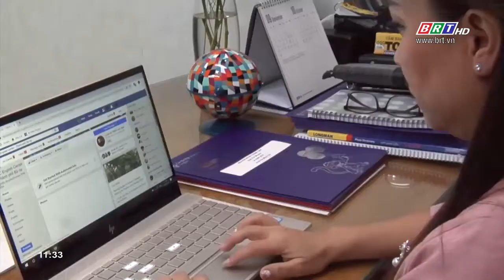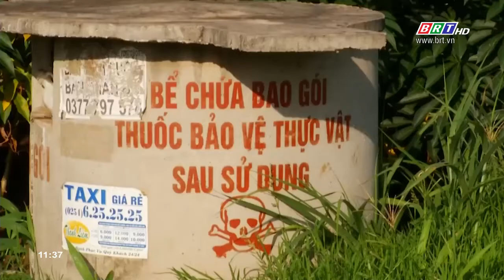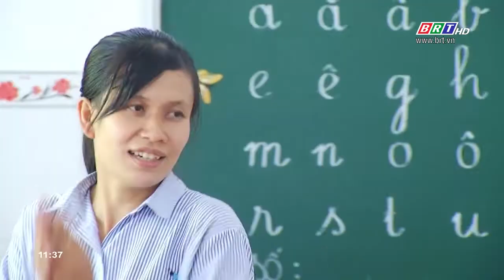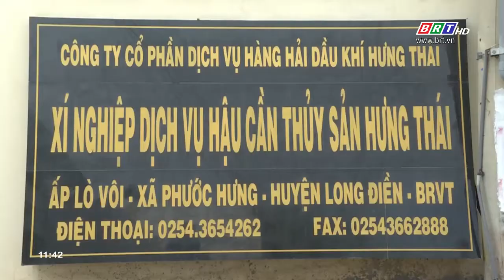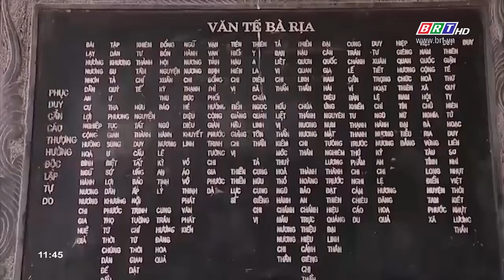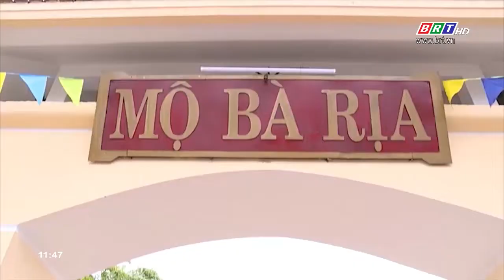Hòa nhịp phát triển 14/10/2019